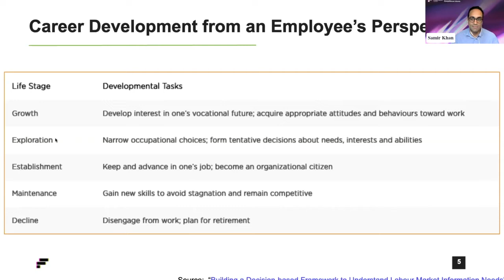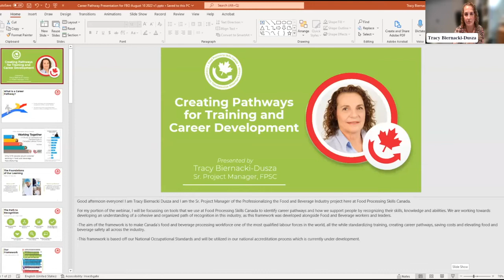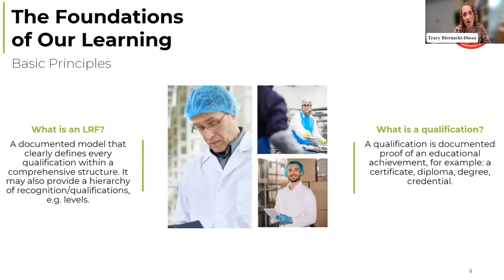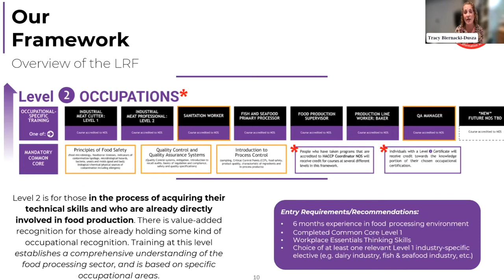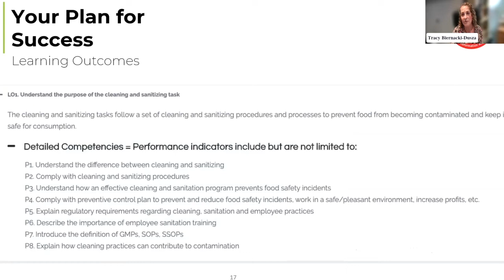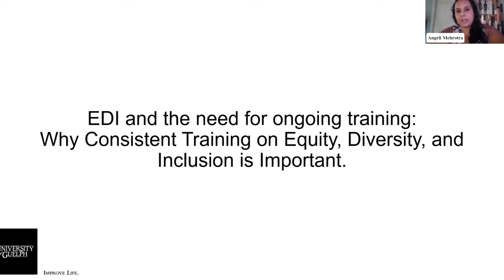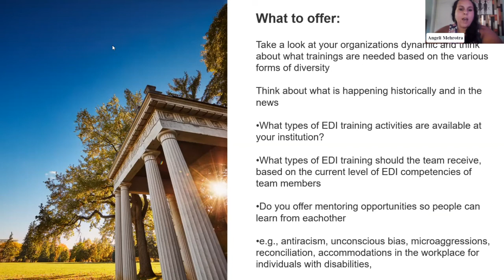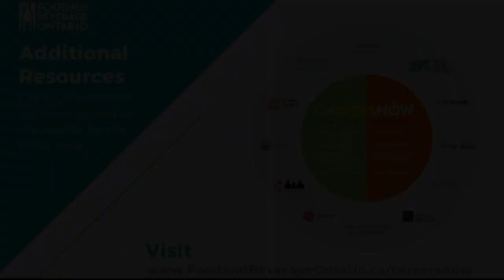Creating Pathways for Training and Career Development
0:00 Introduction
6:40 Samir Khan, Senior Research and Evaluation Associate at the Future Skills Centre
20:35 Tracy Biernacki-Dusza, Senior Project Manager, Professionalizing the Food & Beverage Industry Project at Food Processing Skills Canada
43:30 Angeli Mehrotra, BA, SSW, CYW, EDI Employment Engagement Specialist, University of Guelph

Employers can see a dramatic improvement in retention and attraction efforts when partnering and investing in employee education, advancement, and success. The 2022 LinkedIn Global Talent Trends Report found that employees believe professional development is the number-one way to improve company culture. Neglecting careers development can also negatively impact an organization’s retention. According to a report by The Execu|Search Group, 86% of professionals said that they would change jobs if a new company offered them more opportunities for professional development.

On-the-job career development offers an accessible, affordable, and motivating opportunity that is attractive to current and potential employees. For employers, career development and on-the-job training pathways also provide an in-house solution to address your organization’s labour and skilled trades needs.

Who benefits from this session:
Building a Value Proposition that Grows Your Workforce is specially tailored to support Ontario’s food and beverage processing employers and HR staff at small to medium sized businesses.

This session will be particularly valuable to...
    Ontario employers in the food and beverage processing industry
    Human resource professionals
    Managers and team leaders in the food and beverage processing industry

…and professionals involved in an organization’s talent attraction, recruitment, and retention strategies.

Session Presenters:
Tracy Biernacki-Dusza
Senior Project Manager, Professionalizing the Food & Beverage Industry Project
Food Processing Skills Canada (FPSC)

Tracy has been involved with Sector Councils since 2007, beginning with technology, agriculture and currently, food processing. Utilizing her Project Management Professional (PMP) designation, Tracy is well-versed in assisting with the development and deployment of educational programming and skills recognition across Canada for secondary school students through to workers in the food processing industry. She understands the need for career exploration as a valuable resource for students entering the workforce while developing career awareness and career pathways for those who are looking for a new or in an existing career. Tracy strives to bring industry and education together in partnership while creating a pathway for lifelong learning and recognition.

Samir Khan
Senior Research and Evaluation Associate
Future Skills Centre

Samir is a Senior Research and Evaluation Associate at the Future Skills Centre, which connects ideas and innovations generated across Canada so that employees and employers can succeed in the labour market, and to ensure that local, regional, and national economies thrive.

Most recently, he worked at the International Budget Partnership, and Mastercard Foundation, had as worked on strategy and evaluation in areas such as fiscal governance, skills development, financial inclusion, and rural and agricultural development, digital finance, and MSME development

Angeli Mehrotra, BA, SSW, CYW
EDI Employment Engagement Specialist, Co-operative Education and Work-Integrated Learning Co-operative Education | Experiential Learning Hub

Angeli is an enthusiastic and professional individual with over 12 years of experience working in Equity, Diversity and Inclusion. Angeli has been working in employment since graduating college, which has given her the ability to help and connect with community partners, students, and employers in ensuring they achieve their goals and are connected with the right services.

What you’ll get:
Attendees will gain actionable insight on valuable training resources available to food and beverage processing employers to meet their training and career development needs.

About the Workplace and Cultural Development Series:
Ontario’s food and beverage processing industry is facing an intensifying labour crisis, and modernized employer recruitment and retention strategies are key to attracting and retaining an essential workforce.

Our four-part webinar series will engage with industry leaders in HR and business development strategy to provide expert guidance on how to create an attractive workplace culture that grows authentic employer-employee relationships, attracts job seekers, and promotes innovation.

FBO’s Workplace and Cultural Development webinar series is funded by the Ontario Ministry of Agriculture, Food and Rural Affairs.